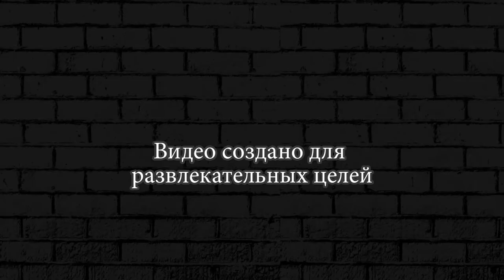ТУРНИР СТИКМЕНОВ ► Stick War Legacy #16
Сломи сопротивление и объедини территории
Оригинальная визуально и по механике геймплея стратегия в которой геймеры возглавят один из народов мира стикманов под названием Инаморта. Каждый из них обладает своими характеристиками, качествами, особенностями, а так же тактикой боя. Но кого бы игроки не выбрали им предстоит сломить сопротивление всех остальных и объединить территории под своим правлением. Нанимайте юнитов и отправляйте их в бой, используйте острую сталь и могущественную магию, а так же не давайте своим врагам никаких шансов на успех ответных действий.